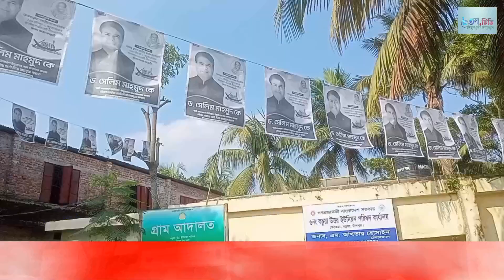Cচাঁদপুরের কচুয়ায় আওয়ামী লীগের বিজয় নিশ্চিত করতে কেন্দ্র কমিটির পরামর্শক সভা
চাঁদপুরের কচুয়ায় আওয়ামী লীগের বিজয় নিশ্চিত করতে কেন্দ্র কমিটির পরামর্শক  সভা